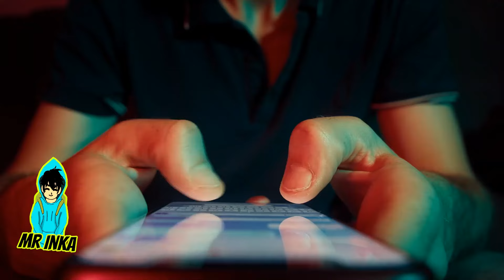SONIC TAPES Captado En Cámara [3]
Sonic tapes es un personaje muy extraño, el cual ha aparecido en internet, y muchos afirman que seria la una parte monstruosa del personaje llamado Sonic, ¿ crees que exista? Hoy veremos